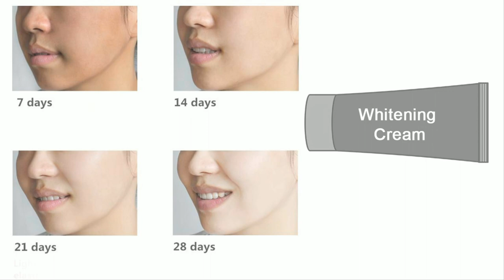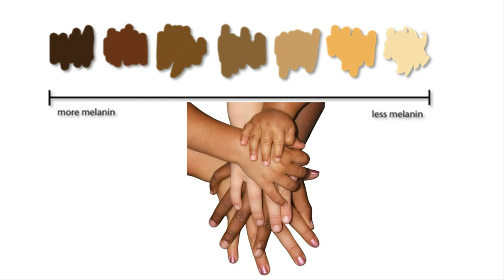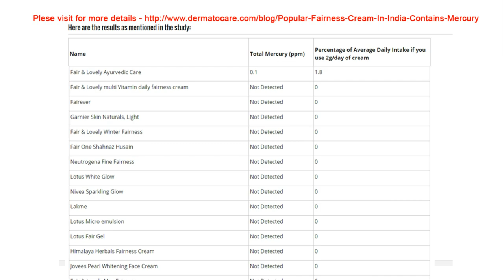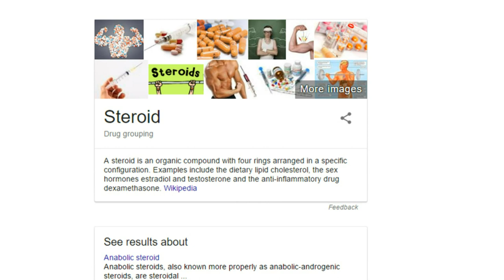நீங்கள் வைற்றினிங் கிறீம் பாவனையாளரா? | Be Aware of whightining cream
நீங்கள் எமது இயற்கையான தோலின் நிறத்தை மாற்ற விலைகொடுத்து வைற்றினிங் கிறீம் வாங்குவது மட்டுமல்ல, உங்கள் பிற்காலத்துக்கான நோய்களையும் விலைகொடுத்து வாங்குகிறீர்கள் என்பதை தெரிந்துகொள்ளுங்கள்.

Side Effects of Whiting Cream and warning ...